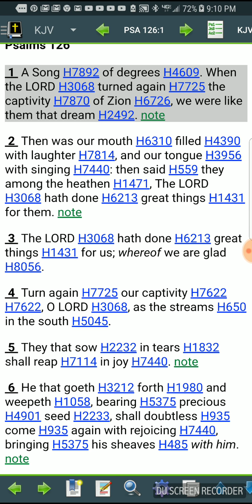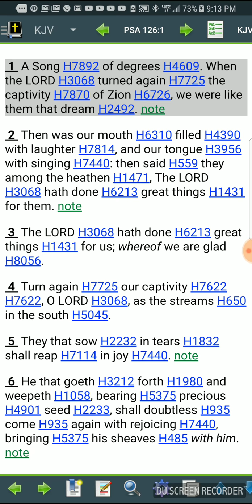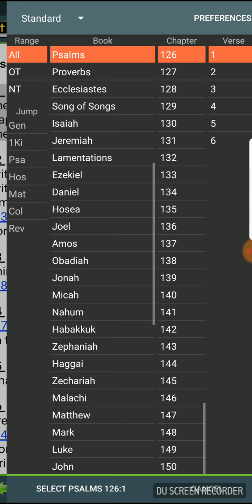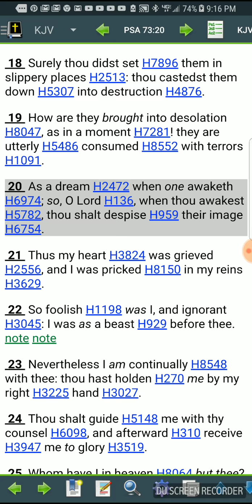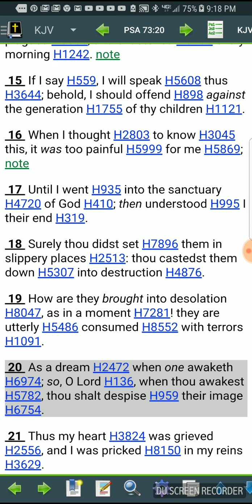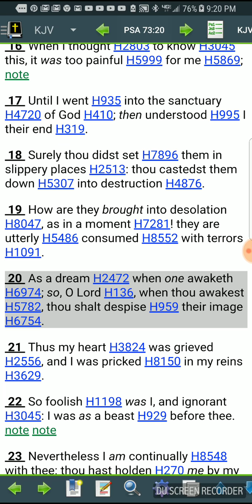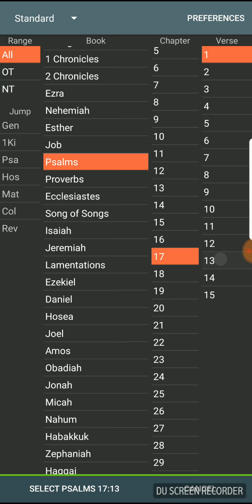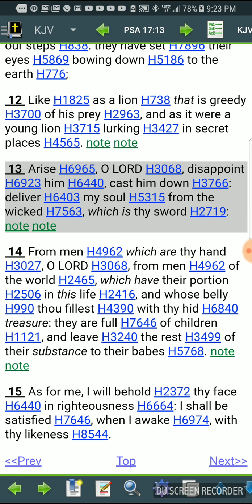As a dream...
ALL PRAISES HONOR N GLORY TO YAHAWAH WA YAHAWASHI DOUBLE HONORS TO THE APOSTLES AND ELDERS OF GREATMILLSTONE SHALAWAM TO THE ELECT DOIN THIS WORK OF FAITH N LABOR OF LOVE N TRUTH N SINCERITY